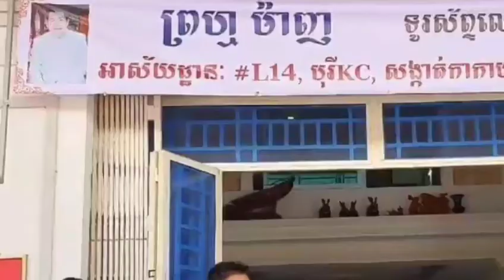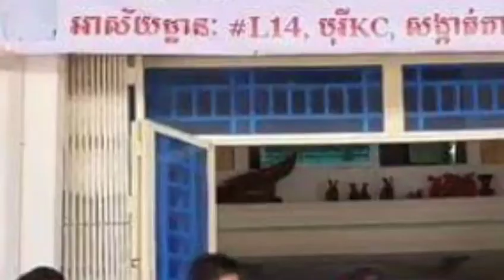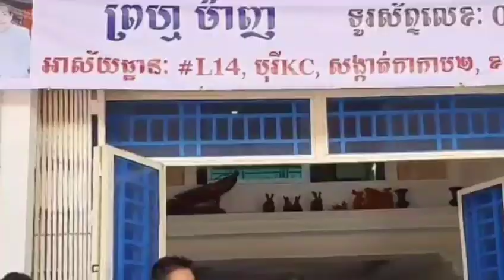ដំណឹងល្អបងប្អូន! លោកតា​ ព្រហ្ម​ ម៉ាញ​ បានផ្តល់ឱកាសពិសេសជូនបងប្អូនណាដែលចង់រៀនអាយ៉ៃ និងចំរៀងភ្លេងការដោ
Good news, brothers!  Mr. Brahmaman gives a special opportunity to those who want to learn the art of music and music for free.

សូមស្វាគមន៍មកកាន់បណ្តាញព័ត៌មានសូមកុំភ្លេចចុះឈ្មោះជាវប៉ុស្តិ៍របស់ខ្ញុំសូមអរគុណ!

Cambodia Freedom

សូមអរគុណយ៉ាងជ្រាវជ្រៅវ
Thank You So much !